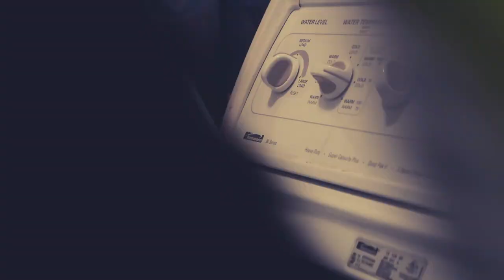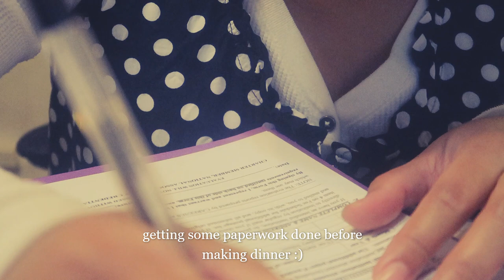VLOG #1 Silent vlog of Filipina mom in US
This is my very first video for this channel. I myself like watching different mom videos in YT that I find very soothing and at the same time motivating so here I am starting my own channel. I hope that you like this video!

Have a happy day everyone and I appreciate you being here in my small space in Youtube.

Let's all be well

fighting!